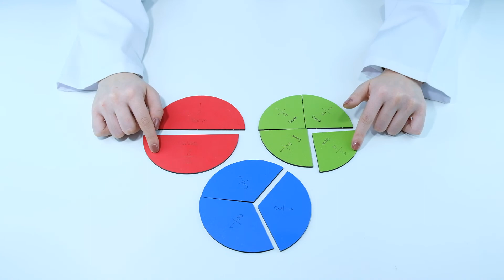3. Sınıf 4. Ünite Kesirler ve Birim Kesir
Kesirler ve Birim Kesir ile ilgili Gerçek Matematik materyallerinin nasıl kullanılabileceğini gösteren videodur.